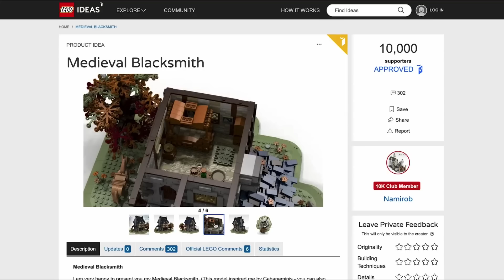Возвращение Лего Кастл? LEGO Ideas 21325 Средневековая кузница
Лучшая группа по лего вконтакте Конструктор LEGO Ideas 21325 Средневековая кузница - это возвращение любимой серии Лего Кастл в 2021 году.

Привет Друзья! Я Варлорд и это мой канал про LEGO. На моём канале я создаю интересные видео для зрителей любого возраста. Делаю обзоры на лего новинки, рассказываю увлекательные новости, обучаю строить самоделки своими руками и чуть не забыл -  тут весело и познавательно!